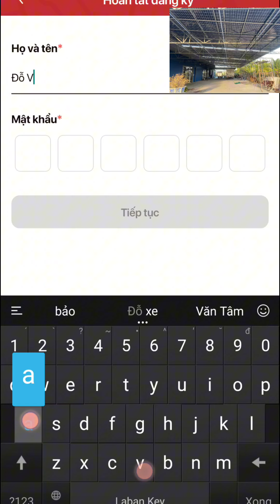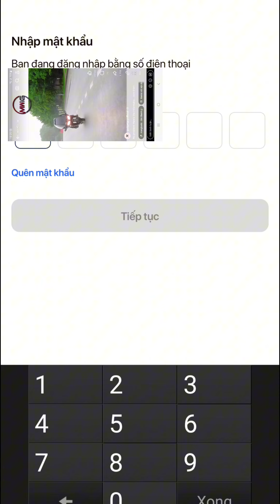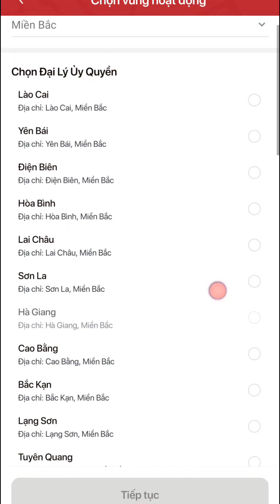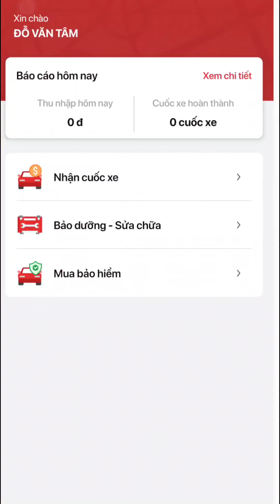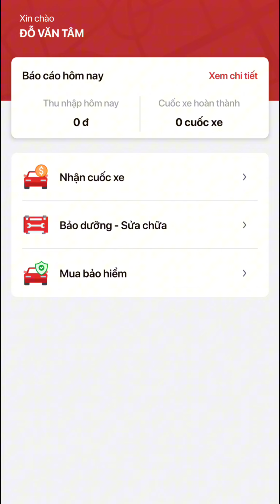Hồ sơ đăng kí app Cudidi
App này không cần lí lịch tư pháp